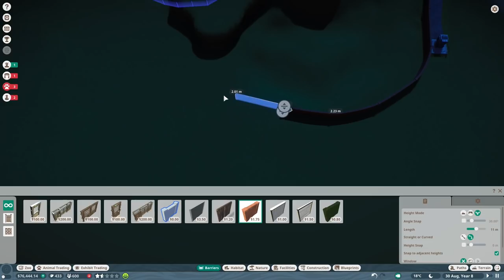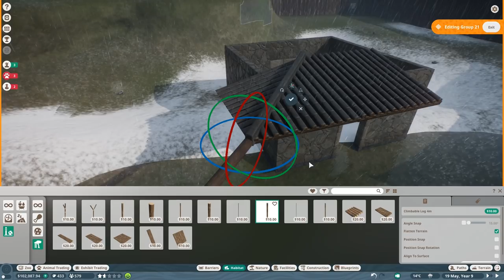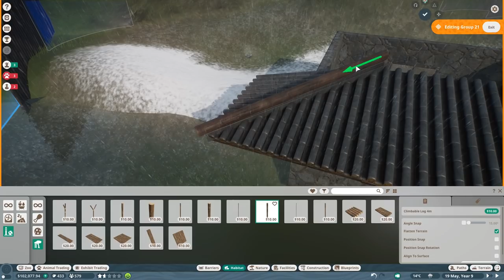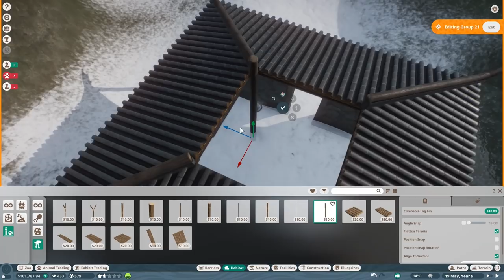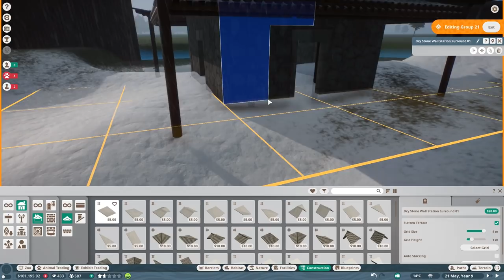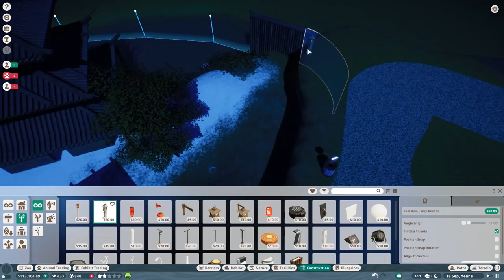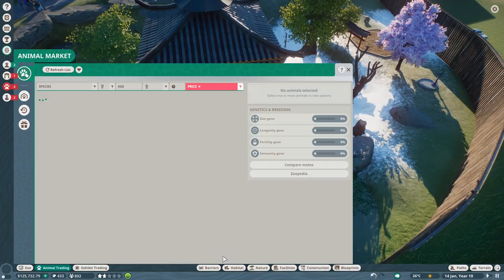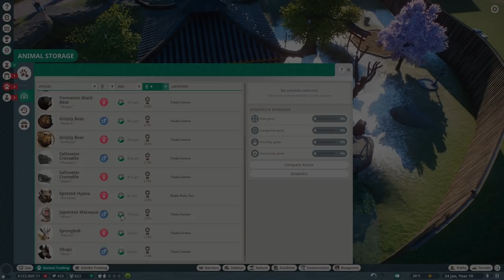Mini Macaques conquering - Ruhr Zoo - Planet Zoo Franchise Episode 5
Welcome to my Franchise mode episode where we are having some fun with our new best friends the macaques!

Specs:

i7 8770k
RTX 2080Ti
16GB DDR4

Hippos for the Rescue - Lets fix my zoo - Planet Zoo Beta Lets Play